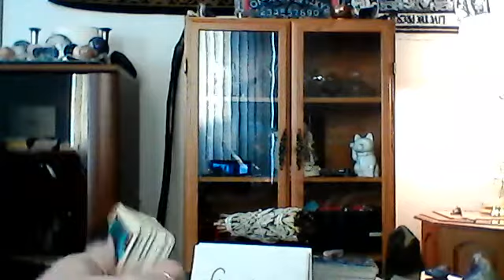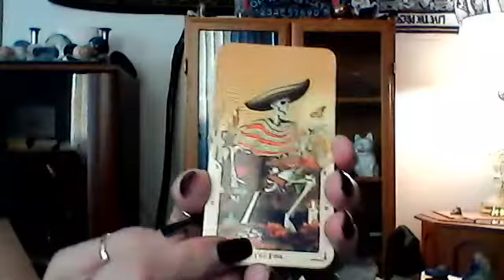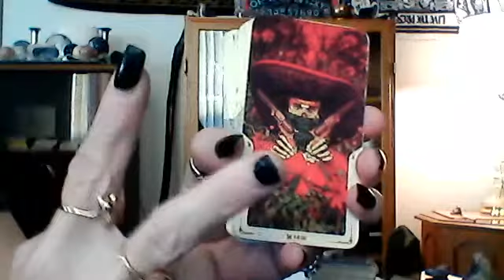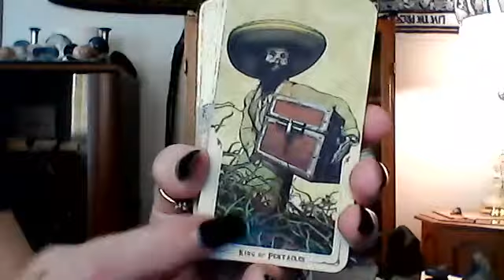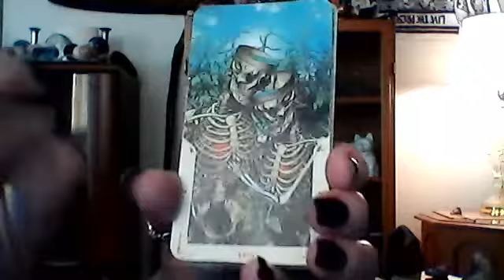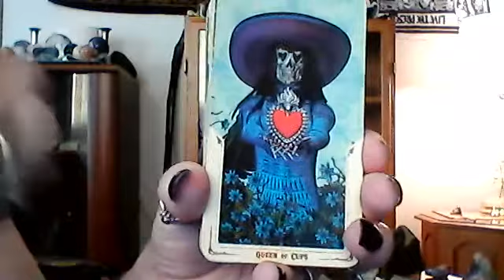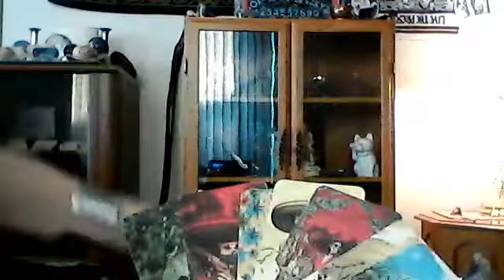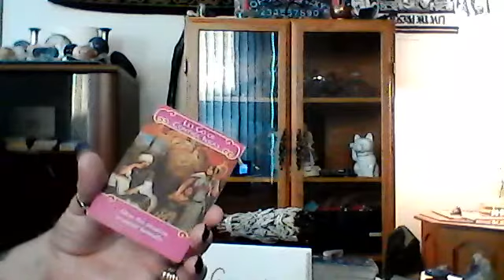Gemini - Soul Mates!! Increase in Commitment, New Money, The Fool